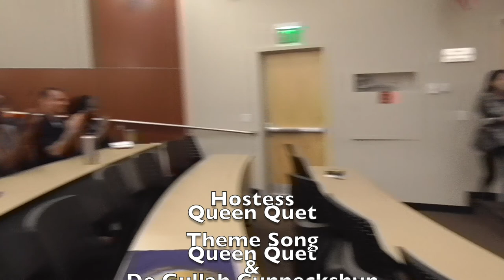GGTV Ep 258 Gullah/Geechee Living Resilience and Cultural Sustainability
Tune in to Episode 258 of Gullah/Geechee TV (GGTV) as Queen Quet, Chieftess of the Gullah/Geechee Nation delivers the "Dean's Scholar Series" lecture at the University of Florida's College of Public Health and Health Professions.  Her talk was entitled "Gullah/Geechee: Living Resilience and Cultural Sustainability."